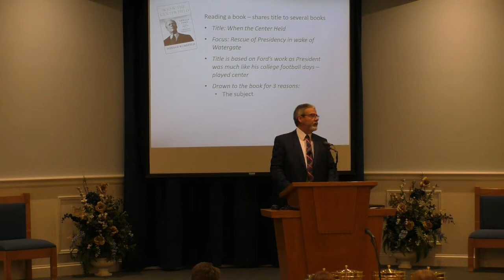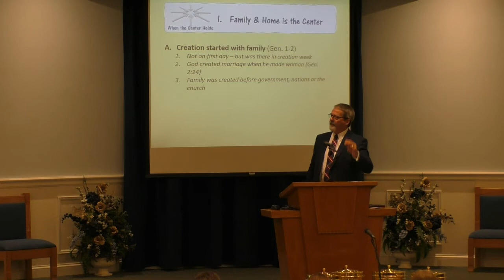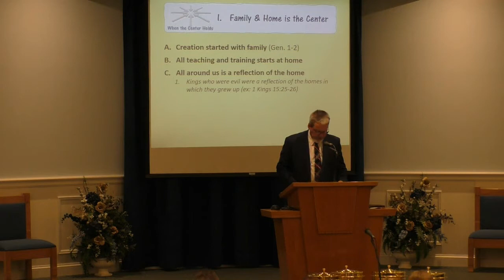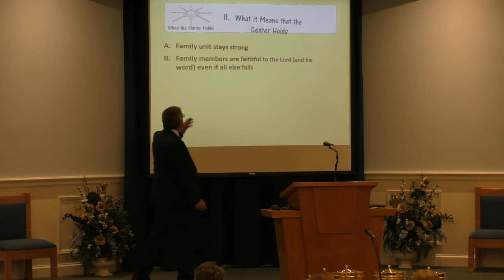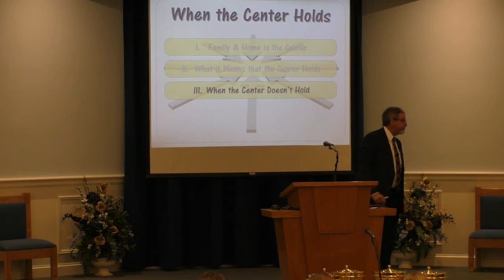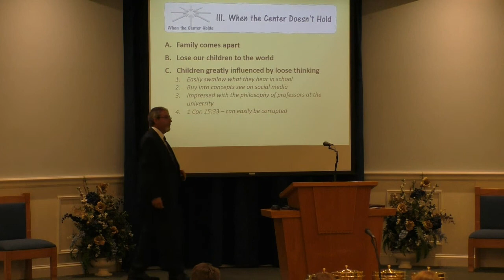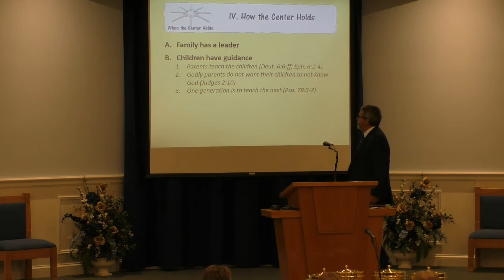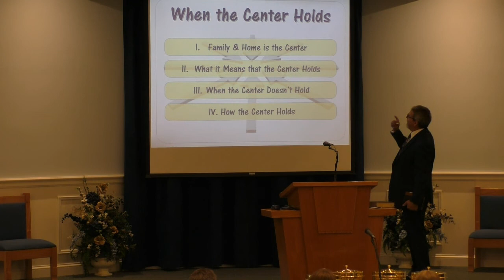When The Center Holds, by Donnie V. Rader -- August 8, 2021